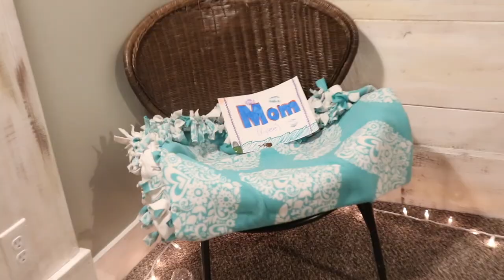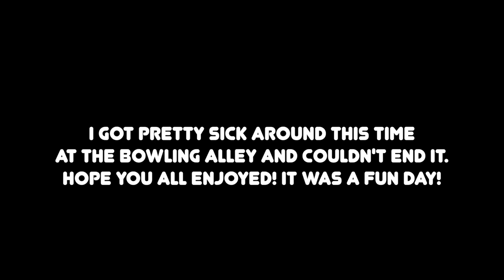acting rehearsal/bowling day!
Today's daily vlog dose is about my friends and I going out bowling and also rehearsing for a up and coming short film we are making for fun! it was such a fun day. don't forget to subscribe to my friend joey with the link below!